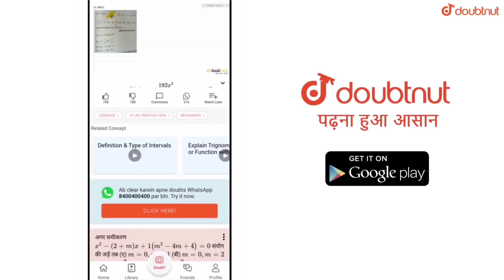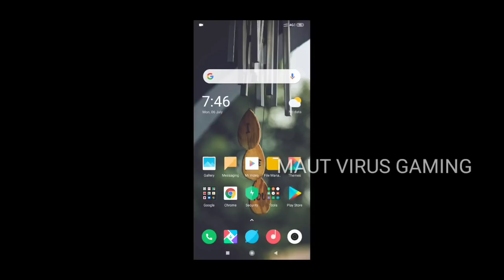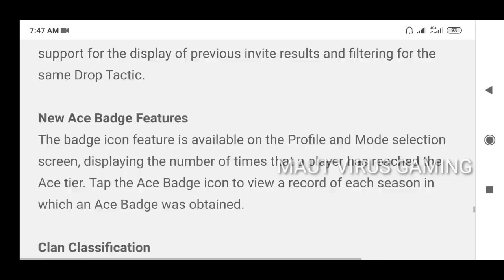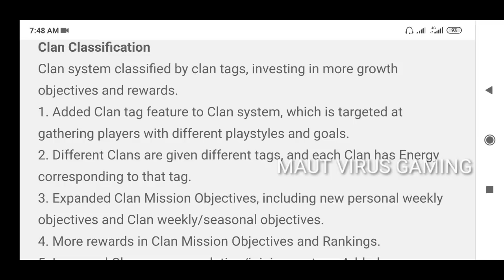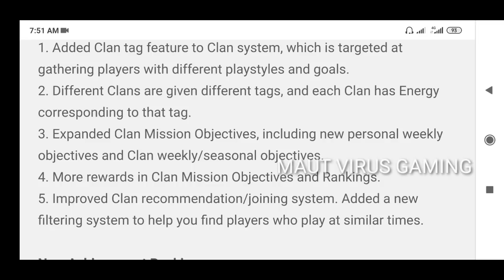NEW CLAN TAG FEATURE IN PUBG MOBILE || GET NEW CLAN TAG, PERMANENT OUTFITS & AG CURRENCY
More Features

1) Saari important books milengi solved video solutions ke saath

2) Previous year papers, Important PDFs, Question Bank

3) Tips,Tricks & Concept Videos Topic-wise

4) Crash Course, Mock Tests, Quiz

5) India's biggest student's community

& much more

Hello Friends,
Watch this latest video of pubg mobile where I explained about new patch notes

▶️Intro Song👇
Still Looking

▶️Background Song👇
Hurts like this NCS